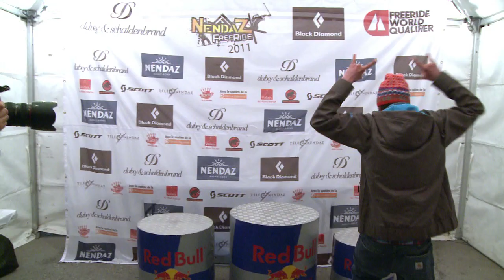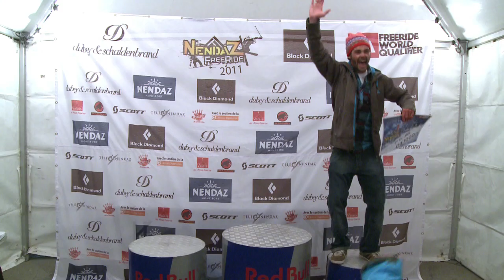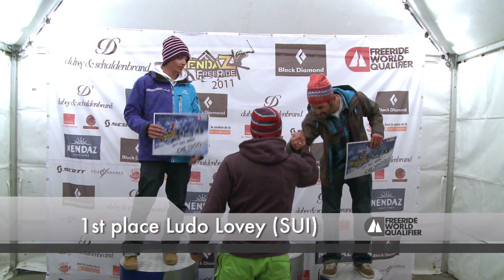NENDAZ FREERIDE 2011 podium men ski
This is the podium men ski of the fifth edition Nendaz Freeride 2011, 4 stars of the Freeride World Qualifier and Freeride World Tour women.
Vidéo podium ski homme de la 5ème édition de la Nendaz Freeride 2011, étape 4 étoiles du Freeride World Qualifier et Freeride World Tour pour les femmes.